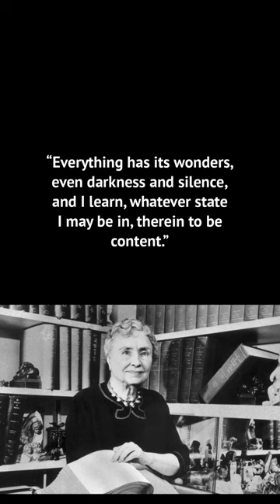3 Quotes from Helen Keller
“Until the great mass of the people shall be filled with the sense of responsibility for each others welfare, social justice can never be attained.”

“Everything has its wonders, even darkness and silence, and I learn, whatever state I may be in, therein to be content.”

“Unless we form the habit of going to the Bible in bright moments as well as in trouble, we cannot fully respond to its consolations because we lack equilibrium between light and darkness.”